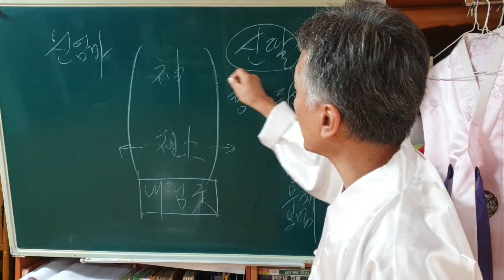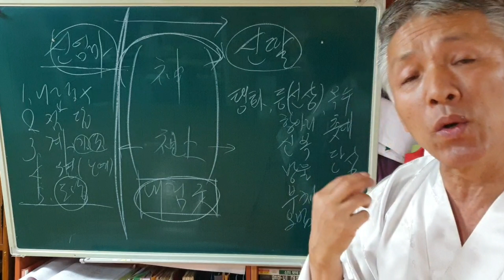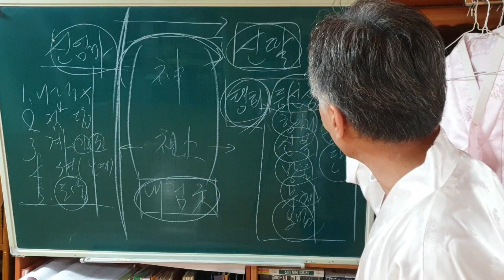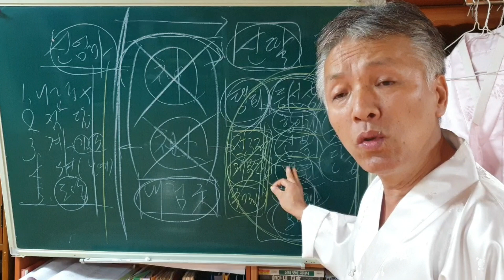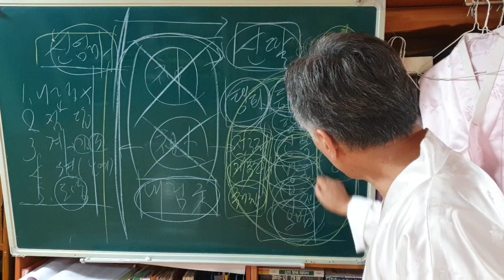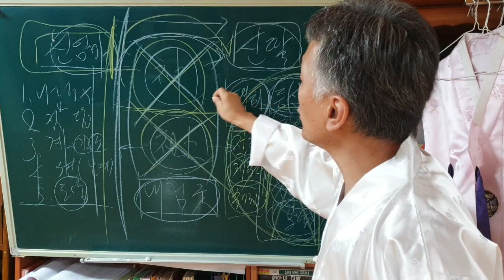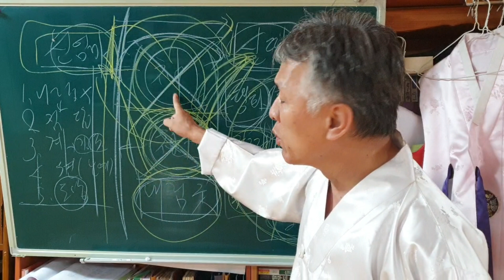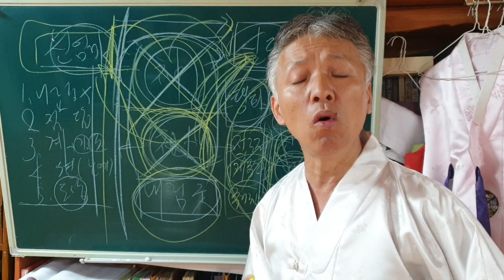신엄마가 신딸의 신당 신을 막는다고요? (신엄마가 신딸의 신을 거둬 간다고요?) 탱화나 기물을 손대면절도죄. 재물손괴죄 (경찰서에 고소 하세요)